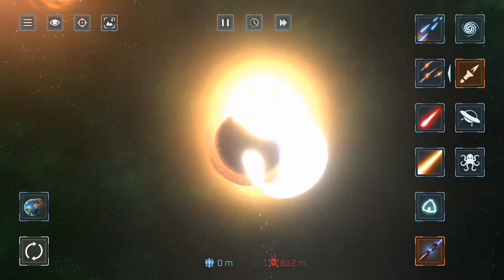solar smash - Solar Smash Game - "WOW" Amazing - Download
Solar Smash download link

Description

Solar Smash is a planet destruction simulator, it allows the player to use a variety of different weapons to destroy the planet. These include nuclear missiles, lasers, and asteroids.